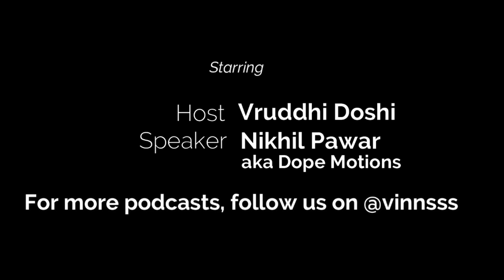Tips on how to be a Visual and Motion Designer? Interview with dope.motions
Every week, i record with one artist who is from an underrated field and is yet doing absolutely fine.
This week i have @nikhilpawarrr a.k.a @dope.motions with us.
Nikhil is a 25 year old entrepreneur. He founded Dope Motions where he and his team design for clients worldwide.

Nikhil is also a youtuber where he uses his knowledge of softwares, especially After Effects for a humble cause i.e. to teach the new designers.

All he tells is to never be afraid to try something new, something that you love and never be afraid. That is what helped him be such a well reputed designer and that;'s what will help you too!

Special thanks to @dope.motions for recording with us, THRICE! XD